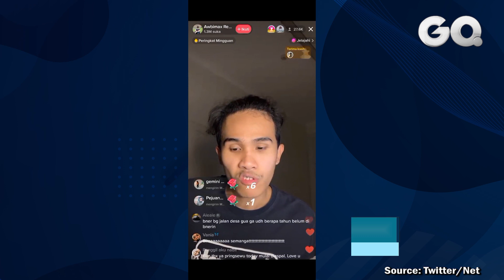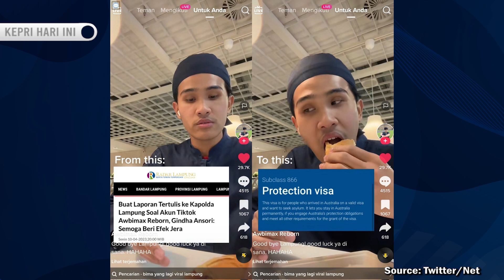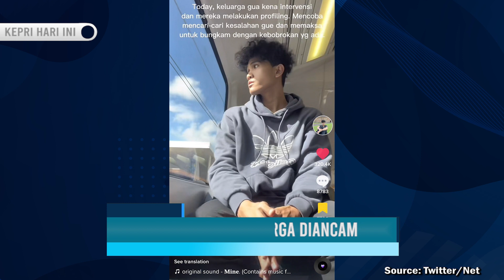TikToker Bima Pengkritik Lampung, Menangis karena Keluarga Diintimidasi